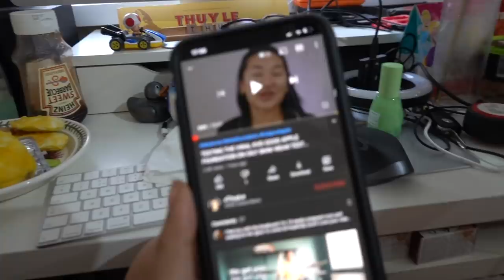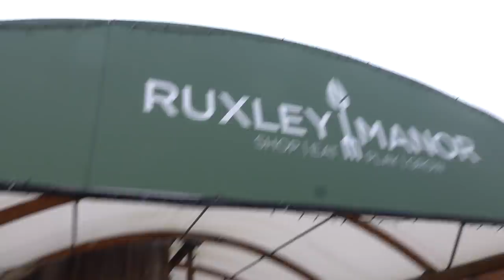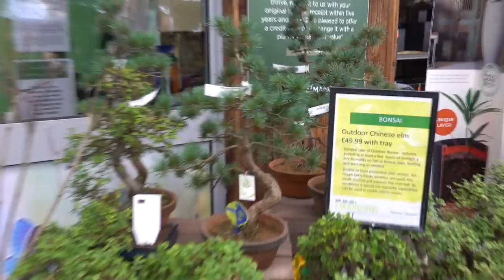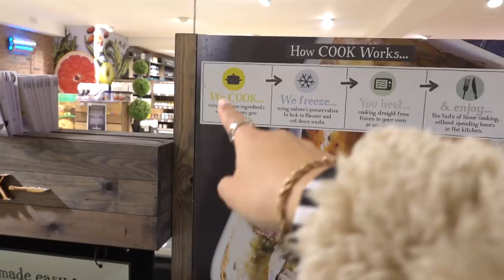A SNEAK PEAK OF OUR DREAM HOUSE! | VLOG WEEK 64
Hi guys! This week we went to go and view our dream house for the 4th time and wanted to show you a small sneak peak of our house!  We also got some news with the mortage this week that was quite dissapointing but trying to keep our hopes up, fingers crossed!! We will keep you updated!

39a Dare To Create Artistry Palette - Morphe

234 Luxe Smoky Shader - Zoeva

224 Luxe Defined Crease Brush - Zoeva

224 Tapered Blending Brush - MAC Cosmetics

219 Pencil Brush - MAC Cosmetics

FILMING EQUIPMENT:

Studio
Godox FV200 Mono light
Godox Ring light
Godox Lantern soft box

Vlog
Go Pro Hero 8
Dji Mavric Mini